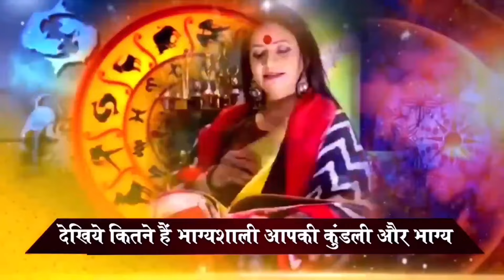शनि की वक्रीय चाल धनु राशि वाले कैसे रहेगा Future | Shani Transit effects on Dhanu/Sagittarius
JYOTISH ACHARYA DR. JEETU SINGH(PhD in Astrology)

Specialization in mahurats , corporate advisor for important events, Vedic calculations in depth for matching kundlis, predictions for health, wealth, court cases, career, education, business, personal problems as well as family matters. Stock Market, travel, partnership, pregnancy complications, love problems, celebrity horoscopes, gem stones, growth in profession Solutions and way out to all these problems Meeting only on prior appointment basis
Facebook page: Life Designer Acharaya Jeetu Singh